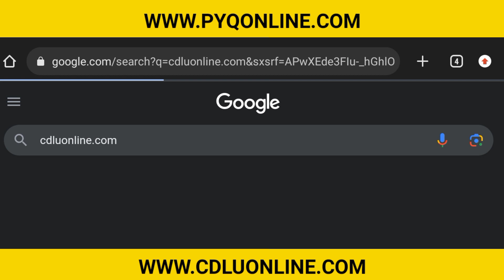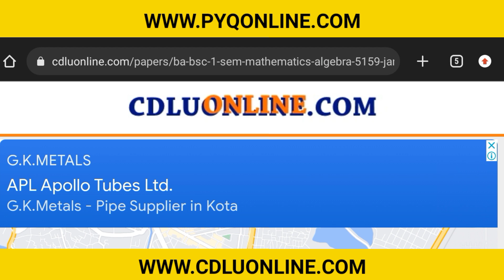CDLU CHAUDHARY DEVI LAL UNIVERSITY SIRSA HARYANA के सभी पुराने बर्ष के पेपर download करे Free pdf